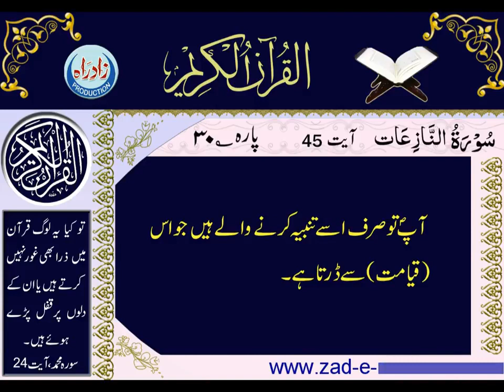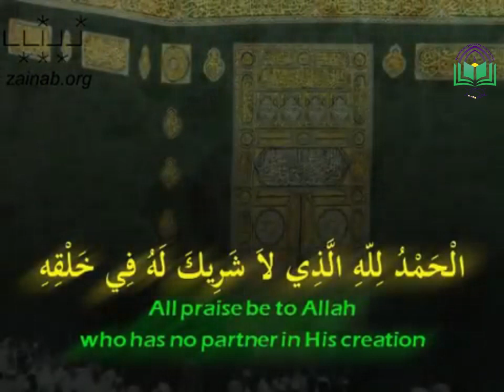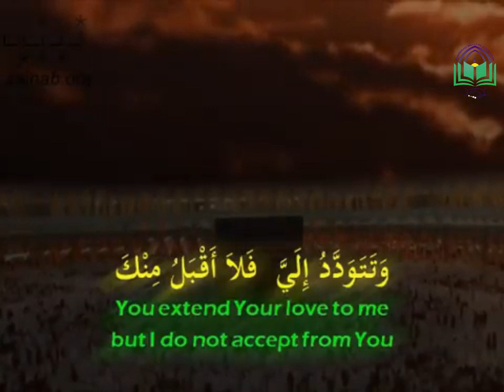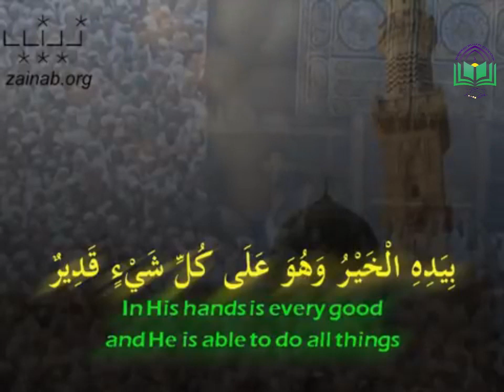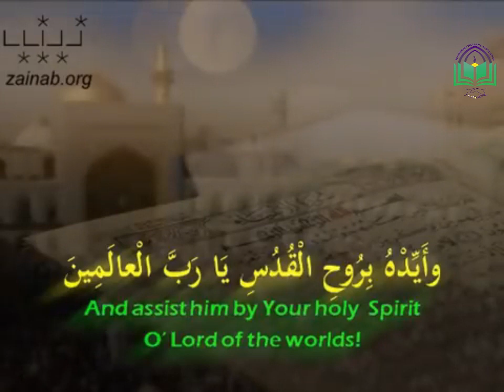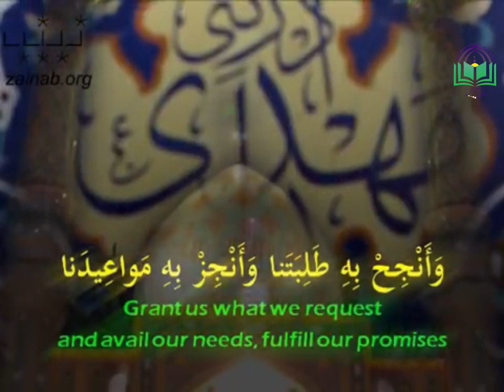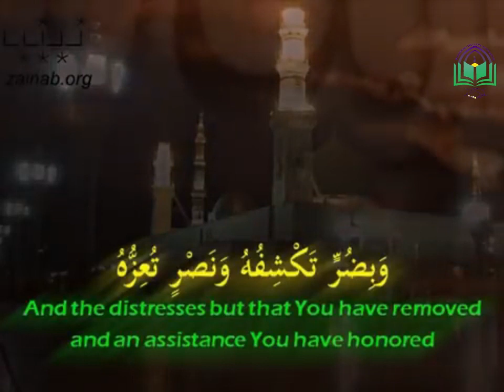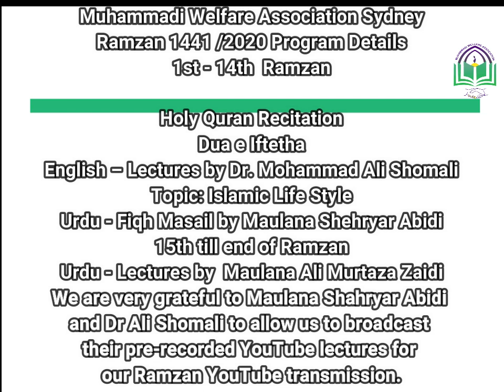5th Night of Ramzan 1441 2020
Ramzan Transmission
Holy Quran Recitation
Dua e Iftetha
English – Lectures by Dr. Mohammad Ali Shomali
Topic: Islamic Lifestyle
Urdu - Fiqh Masail by Maulana Shehryar Abidi
Muhammadi Welfare Association Sydney